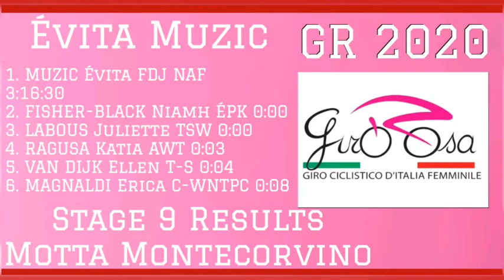Évita Muzic Wins | 2020 Giro Rosa | Stage 9 | GC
2020 Giro Rosa, Stage 9 Results and GC.
Evita Muzic from France and team (FDJ-Nouvelle Aquitaine-Futuroscope) wins her first Giro Rosa stage and the final stage of the 2020 Giro Rosa. Niamh Fisher-Black (Team Paule Ka) was second. Juliette Labous (Team Sunweb Ladies) last year's Maglia Bianca winner completed the podium (third).

Anna Van Der Breggen held onto the coveted the Maglia Rosa and wins the 2020 Giro Rosa for a third time.

Standings

Giro d’Italia Internazionale Femminile.

General classification

1 VAN DER BREGGEN Anna DTL 26:25:43
2 NIEWIADOMA Katarzyna Canyon SRAM Racing 1:14
3 LONGO BORGHINI Elisa TSF 2:20
4 LUDWIG Cecilie Uttrup  FDJ Nouvelle Aquitaine Futuroscope 2:22
5 HARVEY Mikayla Équipe Paule Ka 2:52
6 MOOLMAN Ashleigh CCC - Liv 5:02
7 SANTESTEBAN Ane Ceratizit-WNT Pro Cycling 6:31
8 PATIÑO Paula Andrea Movistar Team 6:54
9 GARCÍA Mavi  Alé BTC Ljubljana 7:06
10 MUZIC Évita FDJ Nouvelle Aquitaine Futuroscope 7:47

Youth classification

1 HARVEY Mikayla Équipe Paule Ka 26:28:35
2 MUZIC Évita FDJ Nouvelle Aquitaine Futuroscope 4:55
3 LIPPERT Liane Team Sunweb 5:35
4 CAVALLI Marta Valcar - Travel & Service 5:54
5 NOVOLODSKAIA Mariia Cogeas - Mettler Pro Cycling Team 12:16

Mountains classification

1 LUDWIG Cecilie Uttrup FDJ Nouvelle Aquitaine Futuroscope 40
2 LONGO BORGHINI Elisa Trek-Segafredo Women 28
3 RAGUSA Katia Astana Womens Team 24
4 VOS Marianne CCC - Liv 17
5 NOVOLODSKAIA Mariia Cogeas - Mettler Pro Cycling Team 12
6 VAN DER BREGGEN Anna DTL 12

Points classification

1 VOS Marianne CCC - Liv 46
2 VAN DER BREGGEN Anna Boels - Dolmans Cycling Team 34
3 NIEWIADOMA Katarzyna Canyon SRAM Racing 34
4 LONGO BORGHINI Elisa Trek-Segafredo Women 33